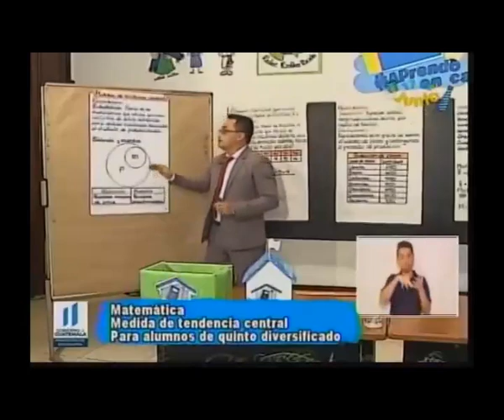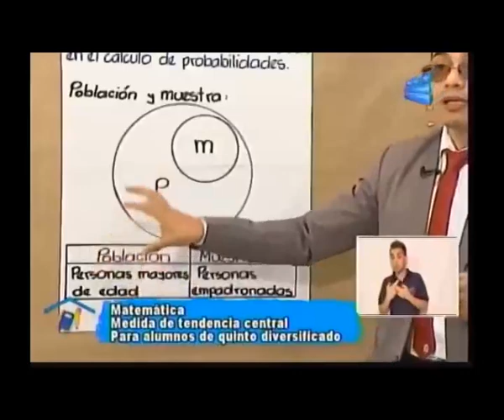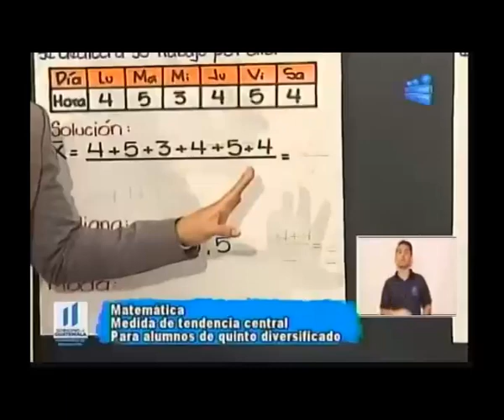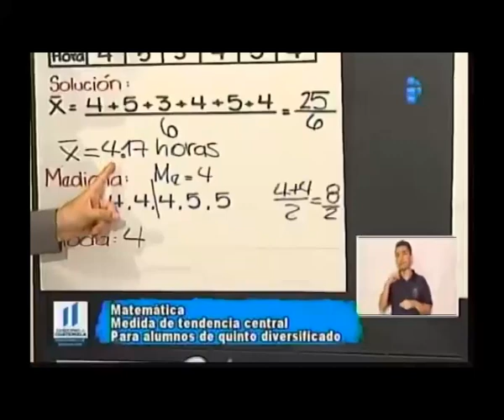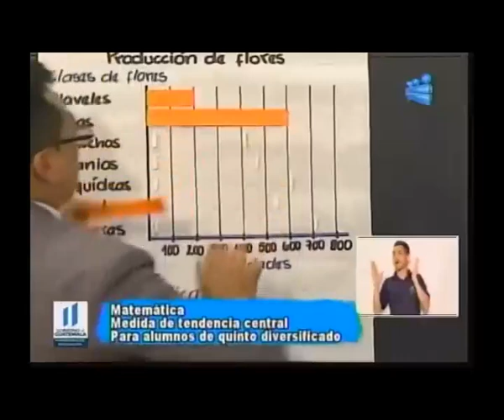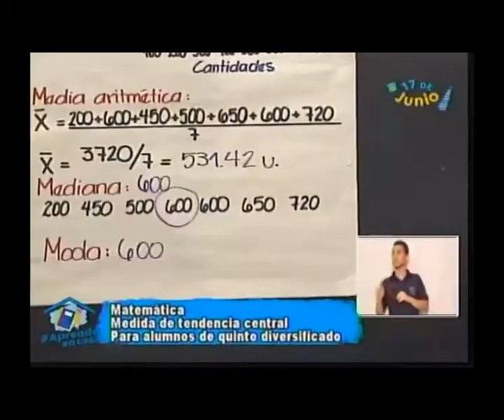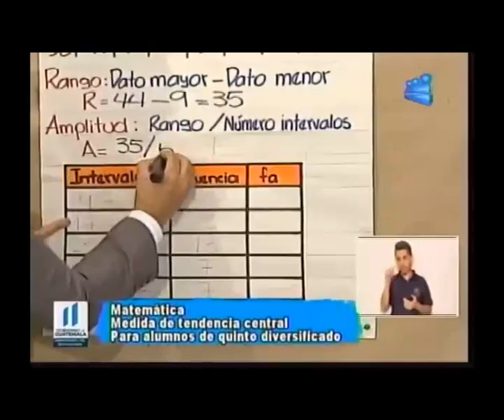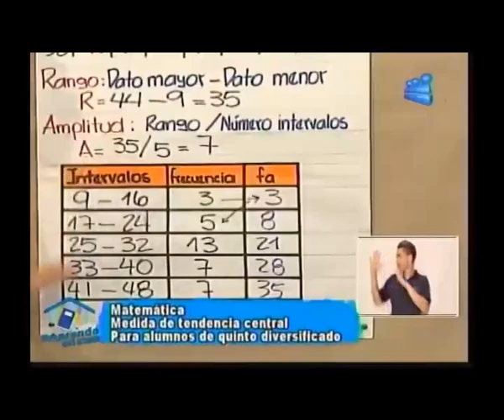160620 CANAL 13 APRENDO EN CASA 5TO DIVERSIFICADO MATEMÁTICA